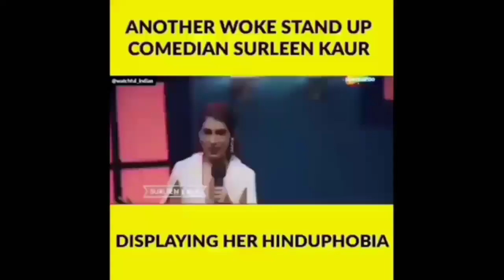TikTok Girl Abusing Hindu God | TikTok Video Making Joke Of Religion,Mahabharat, Ramayan, Feminism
TikTok Girl Abusing Hindu God | TikTok Video Making Joke Of Religion,TikTok Death,Mahabharat,Ramayan